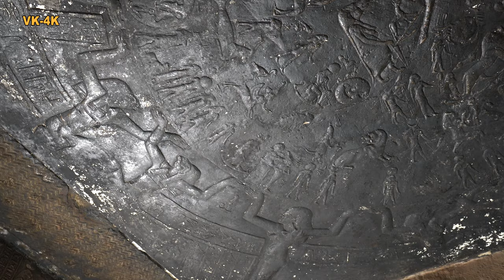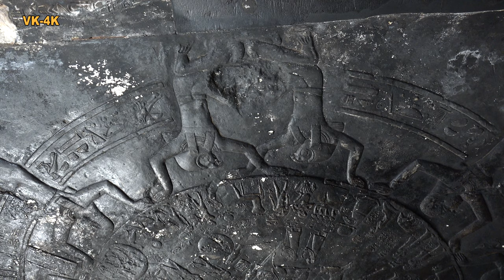Dendera in Ägypten, Doku über Mysterien, Tempel Hathor mit Glühbirne und Tierkreis in 4K Teil 16/17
Dendera in Ägypten, Doku über Mysterien - Tempel Hathor mit Glühbirne, Tierkreis und weitere Geheimnisse in 4K UHD - Prä Astronautik. Der Tempel Hathor in Dendera, ist einer der am besten erhaltenen Tempel aus dem alten Ägypten. Die Hathor ist eine ägyptische Göttin der Liebe und der Mutterschaft.
Es wird angenommen, dass sie die Frau des Falkengottes Horus ist. Der Tempel von Dendera war das Zentrum des Hathor-Kults.
Den Tempel baute man mindestens 6x auf seinen ursprünglichen Fundamenten um. Er ist mindestens 4000 Jahre alt, wenn nicht älter. Der Tempel blieb bis in das 19. Jahrhundert hinein verschüttet, weswegen er gut erhalten blieb. Erst als im Jahre 1799 Napoleons Soldaten dort Rast einlegten und eine Kiste Munition durch den Sand nach unten in die Räume rutschen ließen, entdeckte man den Tempel erneut.
Pronaos in dem Tempel ist mit insgesamt 24 Hathorsäulen ausgestattet. Die vierseitigen Kapitelle verzierte man mit dem Gesicht der kuhohrigen Hathor. Frühere Christen führten den Säulen mit Hathor schwere Beschädigungen zu, um die Bildnisse der heidnischen Göttin unkenntlich zu machen. Die Säulen mit Hathor sind das Wahrzeichen des Tempels. Die Hallendecke trägt eine komplexe und fein eingearbeitete Himmelskarte mit Tierkreiszeichen. Überall ist eine Zickzack-Linie zu finden, die Wasser symbolisiert. Zwei Linien bedeuten viel Wasser, drei stehen für die Flut des Nils und mehrere symbolisieren die Sintflut. Die große Zahl an Booten kann bedeuten, dass eine maximale Zahl an Menschenleben vor der Sintflut zu retten sind.
Auf dem Dach sind zwei Heiligtümer der Kapellen für Osiris. Im mittleren Raum der nordöstlichen Kapelle, entdeckte man an der Decke eine berühmte Darstellung des astronomischen Tierkreises. Das Original-Relief findet man heute allerdings als Ausstellungsstück im Pariser Louvre. Als Ersatz dient hier ein Gipsabdruck. Der Sternenhimmel entspricht vermutlich der Konstellation aus dem Jahre 4380 v. Chr. bis 2200 Jahre v. Chr. Auf dem Tierkreis erscheint jedoch der Löwe als Anfangszeichen nach dem Schnittpunkt von Ekliptik und Erdäquator. Falls alle Konstellationen des Löwen, die sich in einem Boot befinden geführt werden, bedeutet dies, dass die Sternkarte 12.000 Jahre alt ist, da sich damals die Sonne im Sternbild des Löwen befand. Mit aller größter Wahrscheinlichkeit fertigten den Tierkreis die Menschen an, die sich nach der Zerstörung von Atlantis retten konnten. Aus diesem Grund befindet sich auch der Löwe in einem Boot.
In der Krypta befindet sich das berühme Relief mit der Beleuchtung. Die Beleuchtungslampe ist keine Glühbirne, wie früher gesagt wurde, sondern eine Beleuchtung vermutlich auf der Basis einer LED-Beleuchtung. In so einem Fall brauchen wir nicht so viel Energie, wie für eine Glühbirne und man kann wirklich die paar Volt ohne Probleme von einem Sender, wie der Pyramide zum Empfänger in unserem Fall dem Jet Pfeiler übertragen.
So geschehen auch auf der Weltausstellung im Jahre 1893 in Chicago. Dort präsentierte Nikolaj Tesla dem staunenden Publikum seine neuesten Erfindungen. In der Hand hielt er eine leuchtende Glühbirne, obwohl sie an kein Kabel angeschlossen war.

Das Relief auf der Gegenseite in der Krypte vom Tempel Dendera, veranschaulicht das Prinzip der Energieübertragung. Die links gezeichnete Einrichtung ist der Sender und rechts die vier Antennen sind die Empfänger. Die Verbindung zwischen den Sendern und Antennen zeichnete man durch die Luft. Da bei den Antennen eine Erdung vorliegen muss, stellte man dies mit einem Halbkreis dar.

Dass in Dendera die Tempel vermutlich mit Strom beleuchtet wurden, weisen die schönen Deckenmalereien, die nicht durch Ruß oder Schmauchspuren beschädigt wurden nach. In anderen Tempeln sind sie vorzufinden.

Mit einiger Phantasie kann gesagt werden, dass das vermeintliche Musik-Instrument Sistrum auch ein Beleuchtungsmittel ist. Die Verdrahtung entspricht die einer Antenne. In der Krypta befinden sich mehrere Reliefs, auf denen Personen das vermeintliche Musik-Instrument halten.

Videos:
01 Nilkreuzfahrt
02 Kairo Museum
03 Karnak Tempel
04 Dendera Tempel
05 Edfu Tempel
06 Philaeu Tempel
07 Abu Simbel Tempel
08 Kom Ombo Tempel
09 Tal der Könige
10 Luxor Tempel
11 Pyramiden Geheimnisse 1. Deutsch
12 Pyramiden Geheimnisse 2. Deutsch
13 The Mystery of the Great Pyramid of Giza - was it a power plant?
14 Tajemství a záhady Cheopsovy pyramidy, Elektrárna 1. Díl.
15 Tajemství a záhady Cheopsovy pyramidy, Elektrárna 2. Díl.
16 Mysterium Dendera Tempel , Glühbirne, Tierkreis und weitere Geheimnisse
17 Tajemný chrám Dendera, žárovka, zvěrokruh a další tajemství